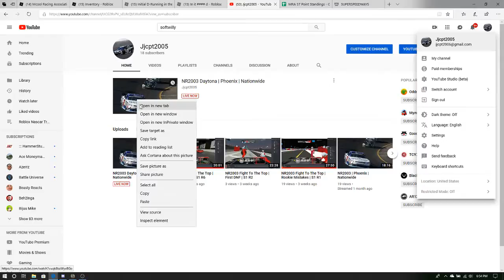NR2003 Daytona | Phoenix | Nationwide